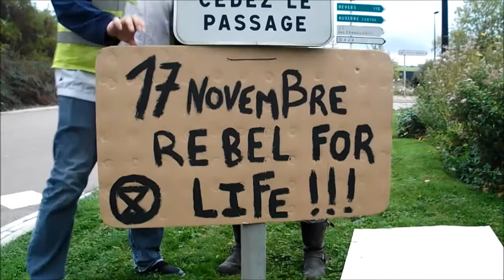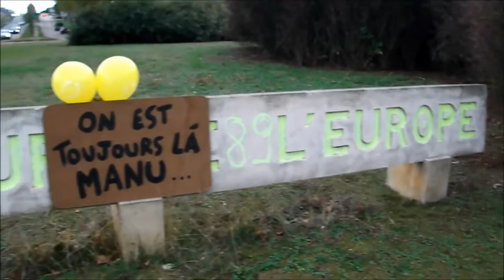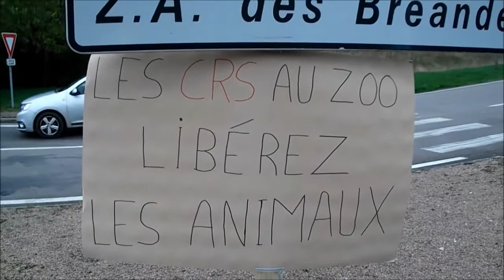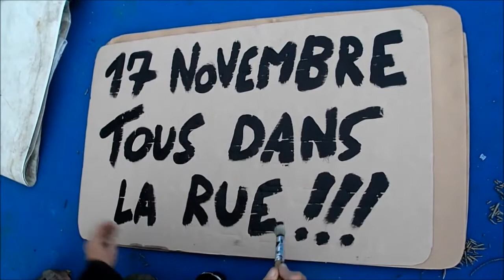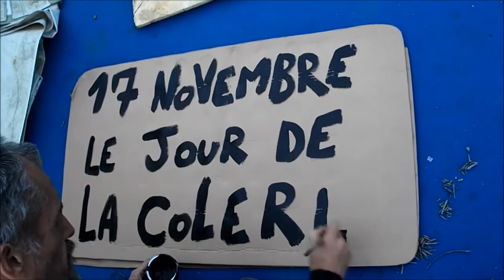Gilets jaunes - Auxerre 89 Yonne - Moisiversaire fête des 11 mois aux rond-points 19-10-2019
Moisiversaire fête des 11 mois aux rond-points
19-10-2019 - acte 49